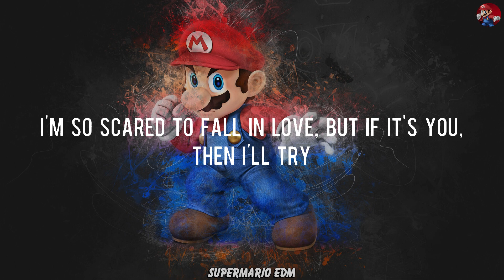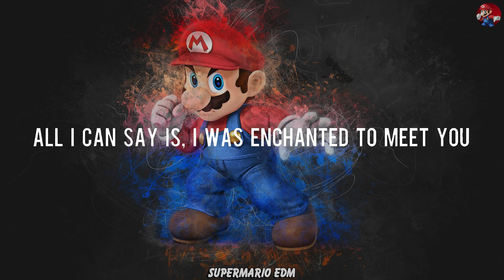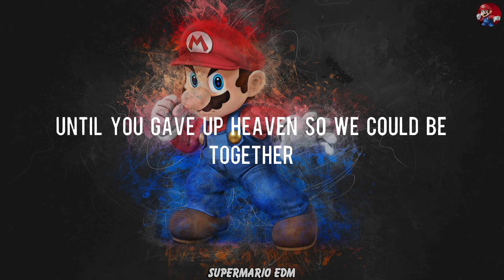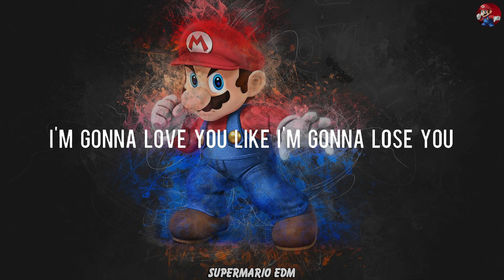It's You - Ali Gatie [Lyrics] | Taylor Swift, Troye Sivan, Meghan Trainor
If you don't think that we're right for each other (for each other)

'Cause I want you, I want you
There's nothing else I want